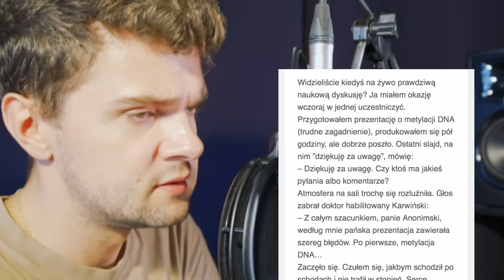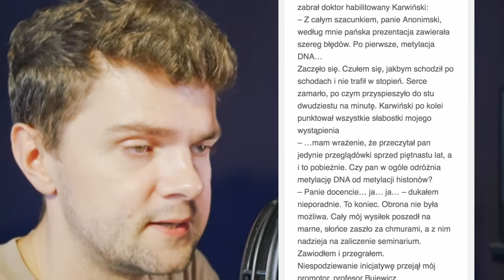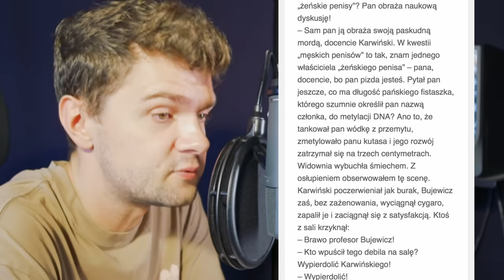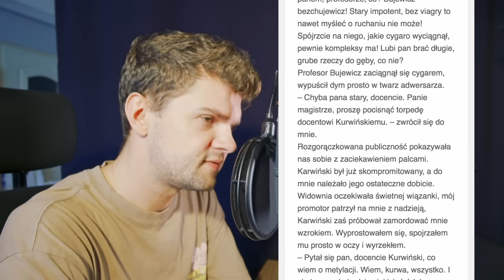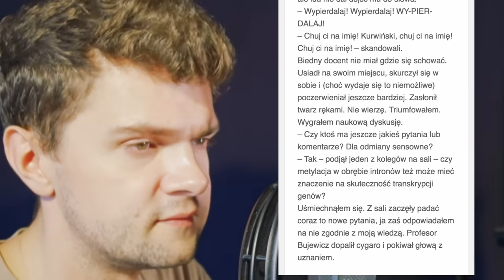JAK (NIE) PROWADZIĆ DYSKUSJI NAUKOWEJ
Siemano!

Zapraszam do wysłuchania pasty o dyskusji naukowej. Może komuś się przyda w czasie ciężkich starć na słowa xD

Jeśli chcecie więcej takich filmów, to koniecznie dajcie znać w komentarzu. Miłego słuchania : )